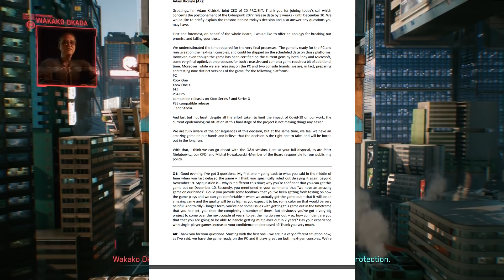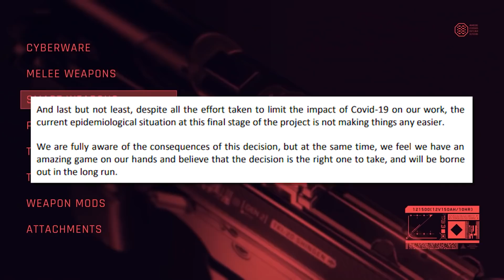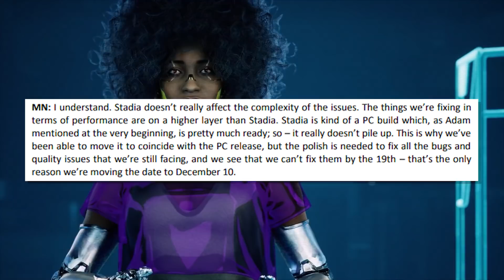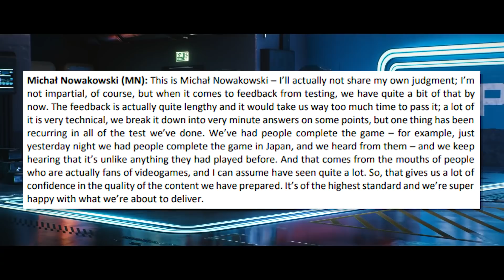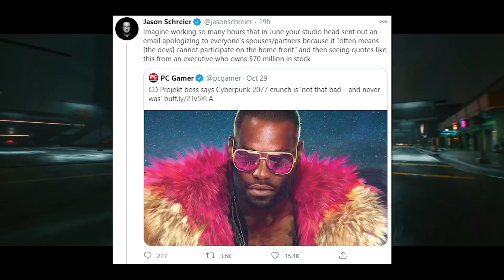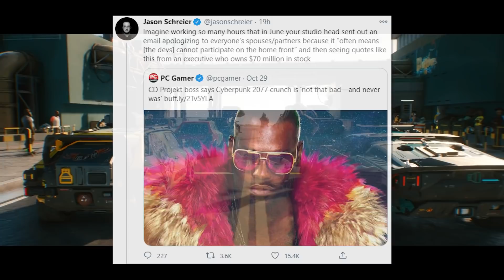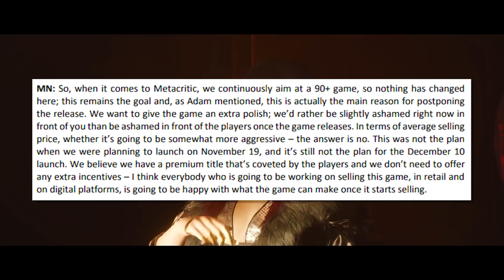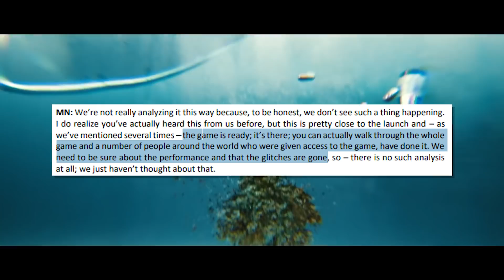Cyberpunk 2077 News - Extra Polish, Patches, Crunch, Delay Reasons, The Future, UNLIKE ANYTHIN.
I painfully scrub through all the Cyberpunk 2077 gameplay we have had up to this date to compile and list all the firearms, weapons, and cyberware together so you don’t have to. You’ll actually be surprised what you didn’t notice and missed. I was. First I will run through rarity and firearm types, then pistols, sniper rifles, shotguns, rifles, melee weapons, and finally, cyberware.

0:00 - Let me be excited
0:53 - 9 versions
1:44 - Covid
2:15 - Next gen
2:30 - Stadia
3:18 - Consequences
3:34 - 19th was possible
4:29 - Unlike anything
5:18 - Confidence
6:10 - Crunch
8:26 - Metacritic
9:15 - Optimization

Sources-
HEAD SPLITTER (check him out!)
(BladeRunner, Hyperpunk, Neon Drive, Destiny, Welcome to Night City)